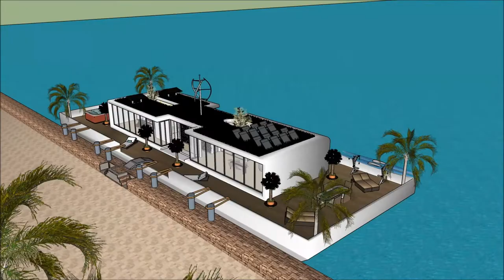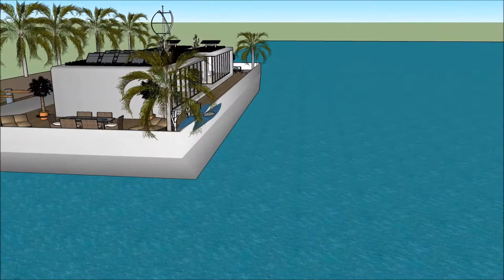Sims boathouse central park NY district homemade houseboat Exhibition and expo Luxury Yacht and Hou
The houseboatzania launching an innovative high-end luxury yacht houseboat home design potentially as a display of in Sims of the Sims boathouse central park NY district homemade houseboat Exhibition and expo  Luxury Yacht and Hou.

The collection of sims concepts - Houseboatzania of Sims boathouse central park NY district homemade houseboat Exhibition and expo  Luxury Yacht and Hou consists of high luxury and architectural art pieces in minimalism combined with living on the waterfront of the harbour of

The sims houseboat yacht design has the basis to sustain living with high standards and contemporary structural design at Sims boathouse central park NY district homemade houseboat Exhibition and expo  Luxury Yacht and Hou with numerous of prospects for excessive living and celebrating the desire of life worldwide: